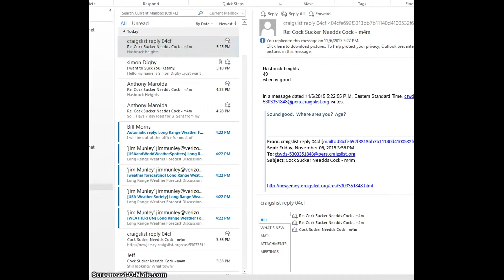My Edited Video